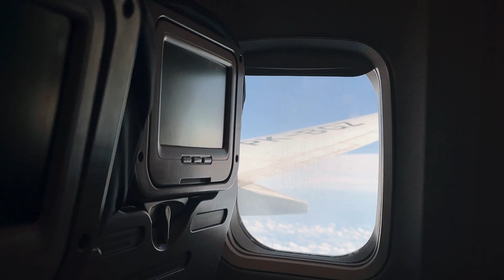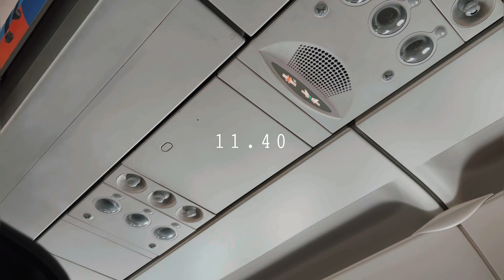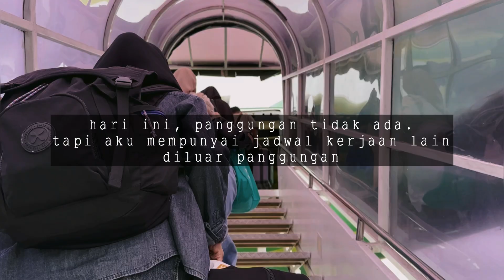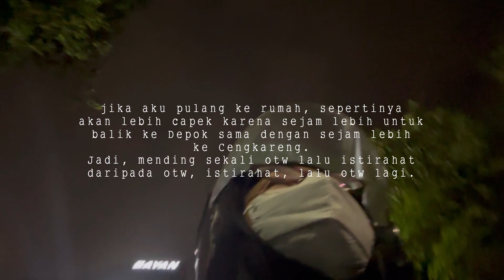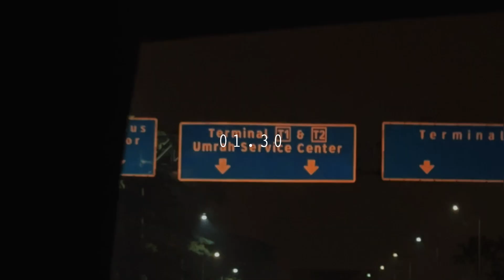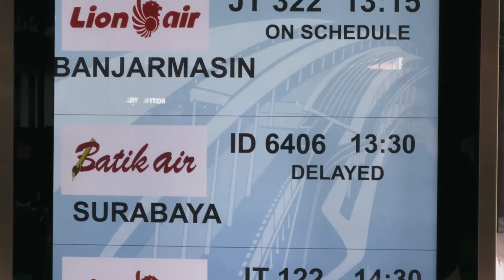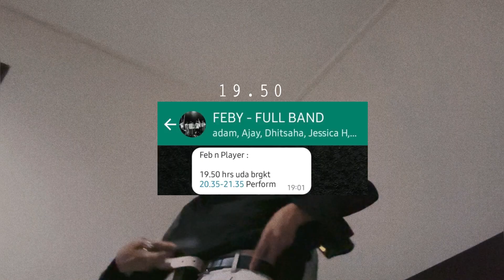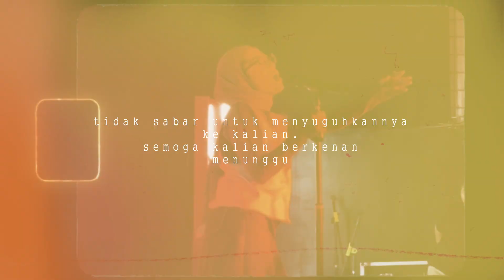7 Panggungan September